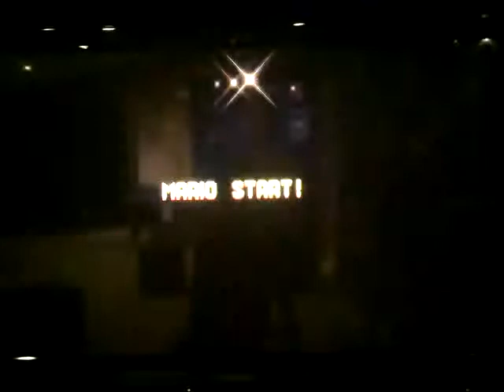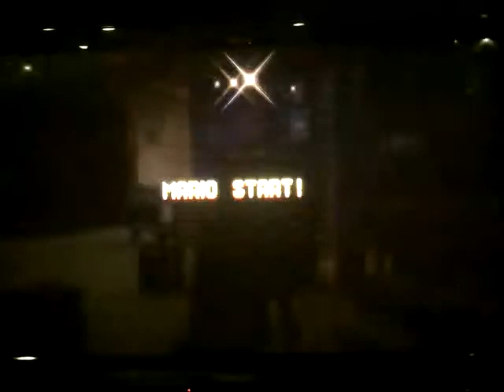Lets Play~Super Mario Bros 3 Part 2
~READ DESCRIPTION~

This Game is really fun and u should get it. (Super Mario Allstars 25 anniversary) If only u could have more items though. :P